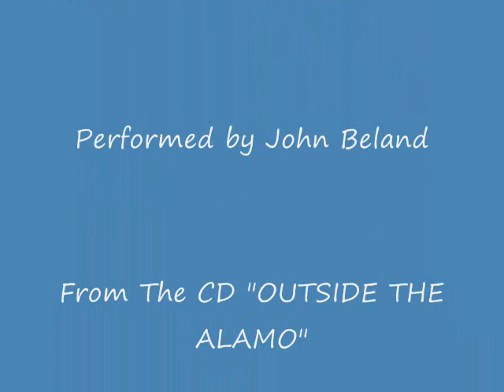TWO WAY STREET Performed by John Beland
"Two Way Street", A cautionary tale for those in search of meaningful love.

Track 12 from the new album "OUTSIDE THE ALAMO, Songs of Ned Huthmacher, Performed by John Beland" (2013, Fooferaw Records). First and foremost, mucho thanks goes out to my Alamo pal, John "Master of the Stratocaster" Beland whose musical talent and craftsmanship helped to make this album what it is. His work with Glen Campbell, Linda Ronstadt, Rick Nelson, Dolly Parton, the Flying Burrito Bros. and a slew of other music luminaries puts me in good company. I am honored to have
John at the helm.

Produced by: John Beland
All lyrics & melodies by : Ned Huthmacher
All songs arranged & performed by: John Beland
Recorded at : Tyler Trax Studio,
Brenham, Texas
Engineer: John Beland
Sons of Engineer: Tyler & Chris
Mastering: Bill Douglas,
Royal Recording,
Colorado Springs, Colorado
All vocals, harmonies & backing vocals
by: John Beland
All guitars, mandolin, keyboards, and other
instruments by: John Beland
Cover design by : Kent Theesen
Cover photo: Happy Shahan

Booklet design and artwork: Kent Theesen
CDs pressed at: Bison Disc
Winter Park, FL